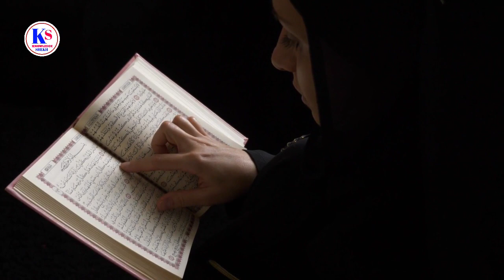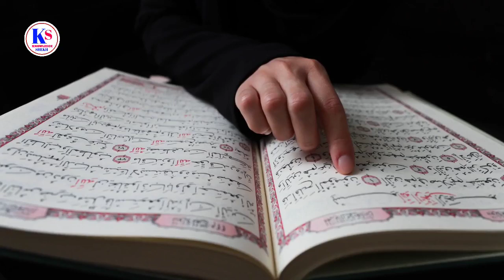Ayatul kursi Ka Wazifa